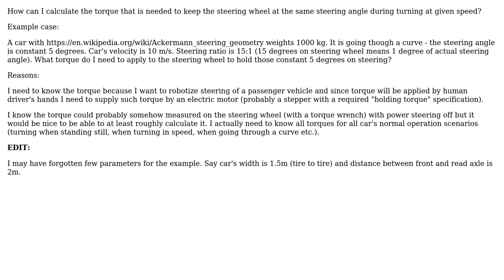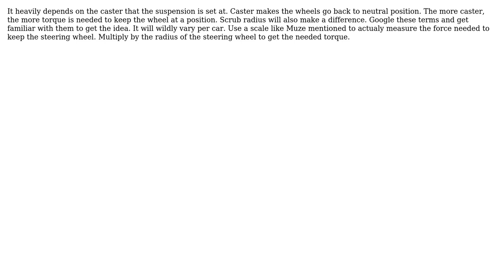Engineering: Steering wheel torque when car is turning (2 Solutions!!)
Engineering: Steering wheel torque when car is turning

With thanks & praise to God, and with thanks to the many people who have made this project possible! You are responsible for your own actions.